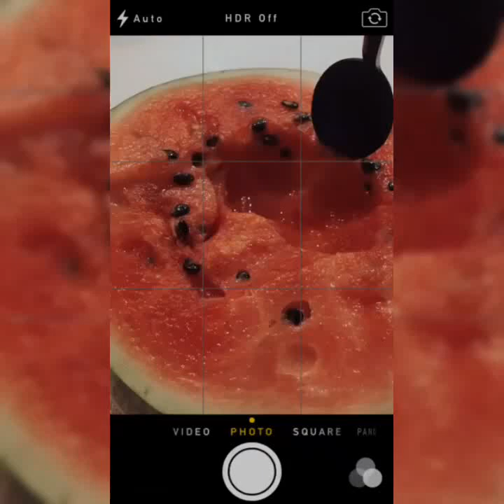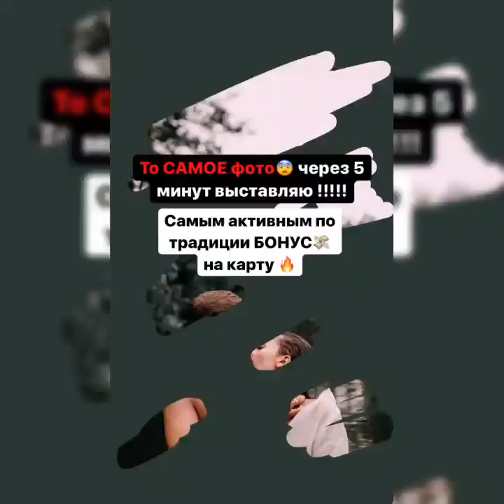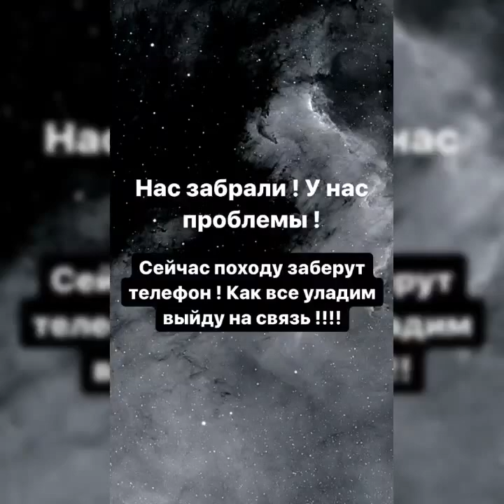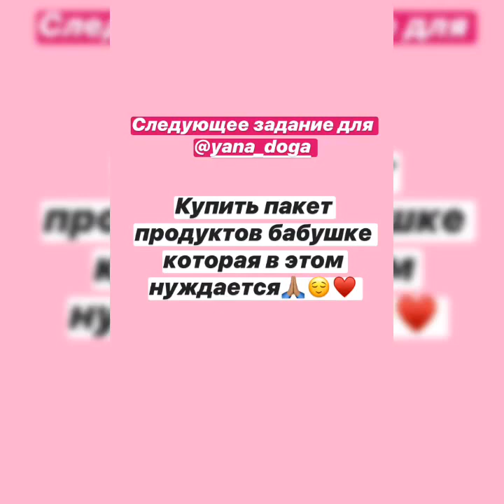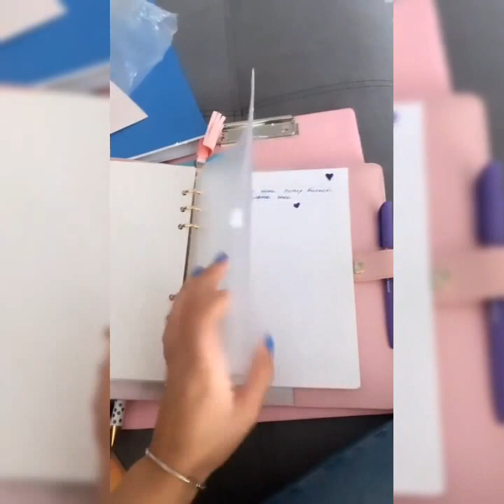Юля спела песню случайному человеку♥️